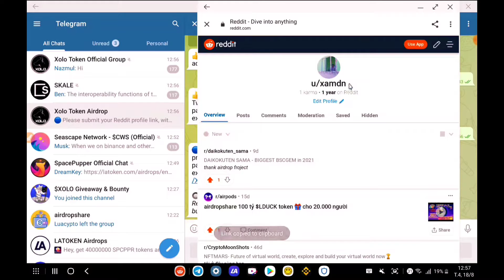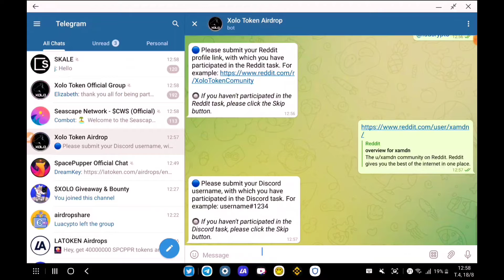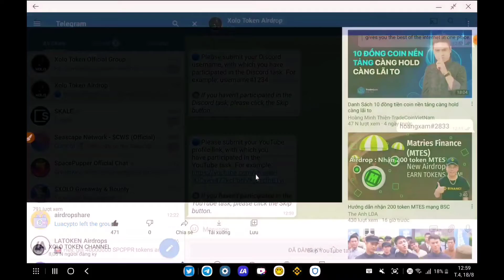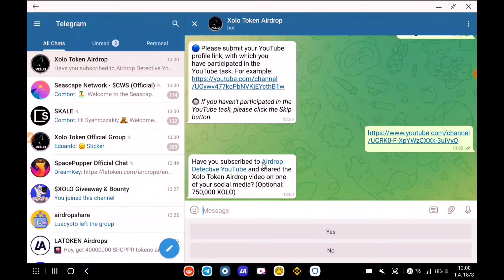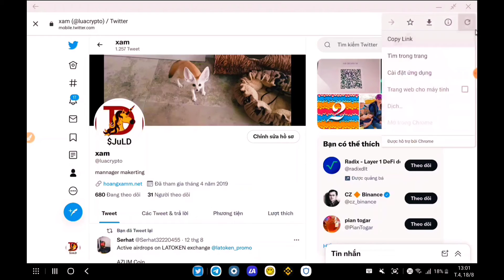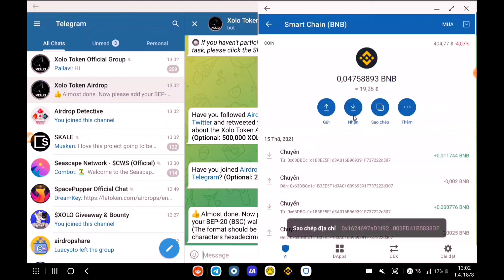claim 10.000000 XOLO token airdrop